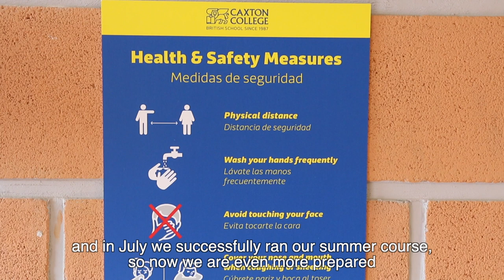Working Together to keep the Community Safe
Trabajamos juntos para mantener una comunidad segura